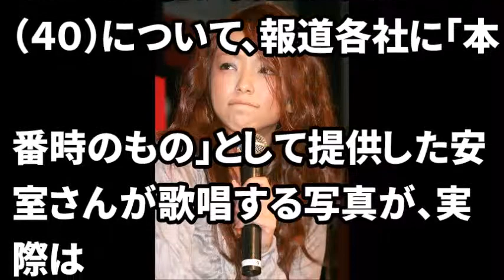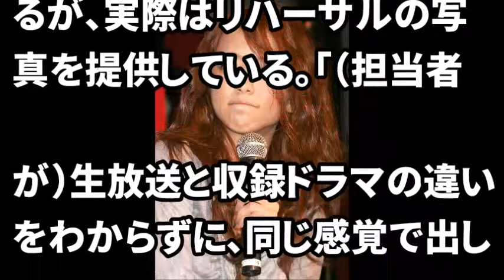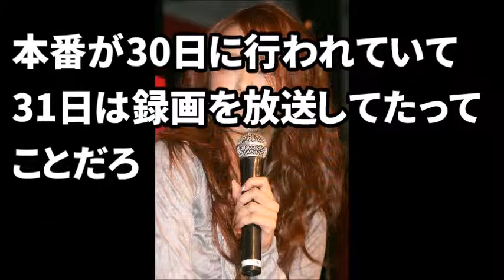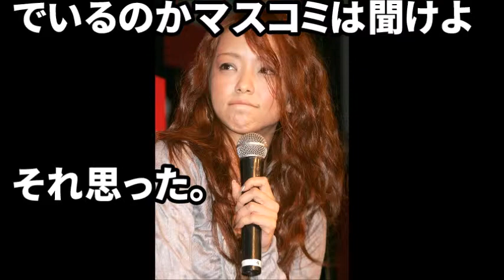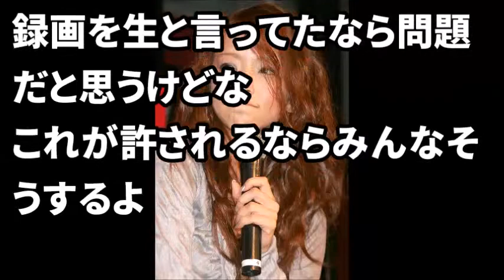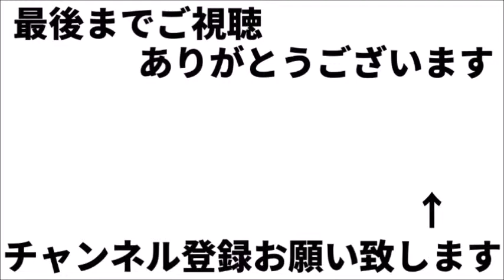安室奈美恵の『紅白写真』に問題発覚！？NHKに批判殺到！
お気軽にコメントどうぞ！

紅白での”嵐”櫻井翔へ酷すぎる報道した東スポへ批判殺到【チラッと芸能たいむ】

嵐・櫻井翔の紅白での「顔面肥大」の原因に涙が止まらない！舞台からの転落説はフェイクだった！批判殺到の真相とは．．．

安室奈美恵最後の紅白の裏でNHKが大嘘ついて大問題へ【チラッと芸能たいむ】

安室奈美恵の最後の紅白”ギャラの金額”が流出！そのヤバい内容とは…

※引用元は動画内にあります。

【BGM】
Moonlight_Sonata_by_Beethoven